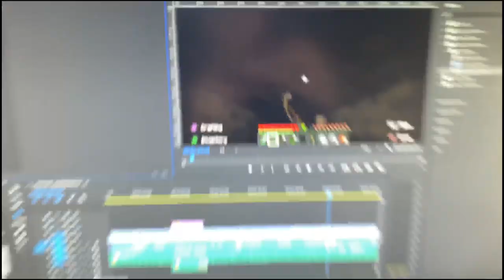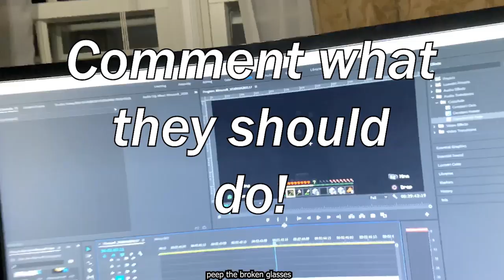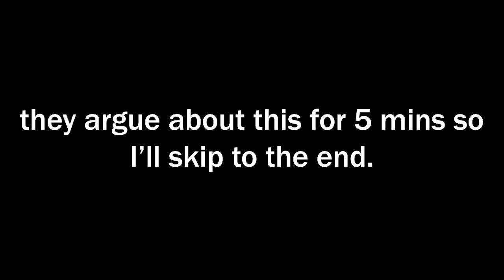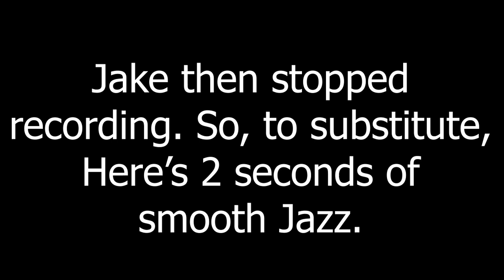JAKEMAC TERRORIZES STANS HOUSE IN MINECRAFT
Youtube.com/user/brutemold

That's all the tunes.